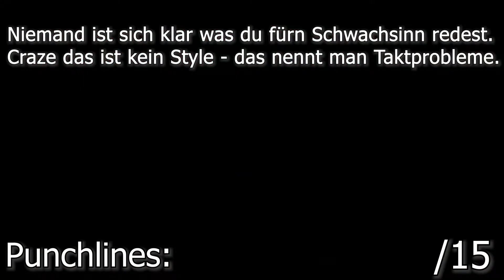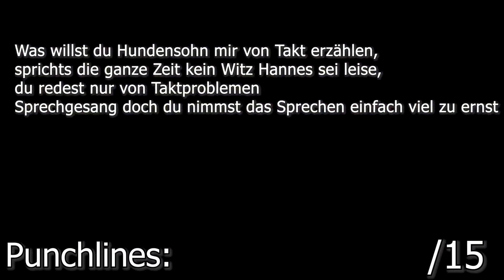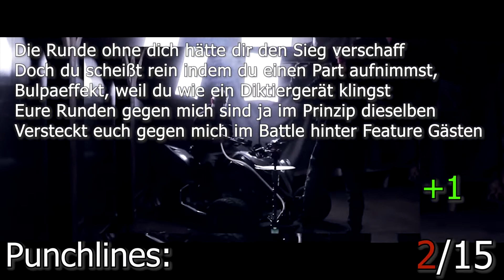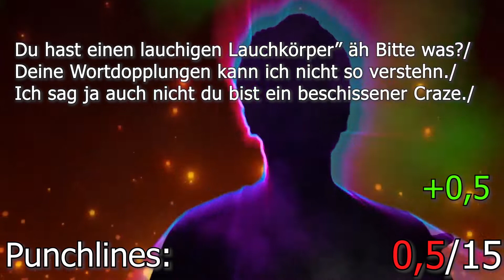[URD2] Analyse [5/6] Craze vs. JohanneZ [8el-Finale]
Bewertung von Schnitzel:

- JohanneZ HR -

Punch: 1/15
Bemerkung: Niemand ist sich klar was du fürn Schwachsinn redest.
Craze das ist kein Style - das nennt man Taktprobleme. +0,5
-Du bist der der von sich selber jede Line abkriegt
Sagst Deew wär ein Kiffer und rappst gegen ein Glas Weed. +0,5

Flow: 6/10
Bemerkung: flow klingt noch unrotiniert

Video: 4/8
Bemerkung: etwas wenig passende performance aber gute qualität

Technik: 2/6
Bemerkung: zweckig inhalt etwas weird

Sound: 4/5
Bemerkung:

Entertainment: 1,5/3
Bemerkung:

Extra: 1/3
Bemerkung:

Gesamt: 19,5/50

- Craze RR -

Punch: 1,5/15
Bemerkung: Was willst du Hundensohn mir von Takt erzählen, sprichts die ganze Zeit kein Witz Hannes sei leise,
du redest nur von Taktproblemen
Sprechgesang doch du nimmst das Sprechen einfach viel zu ernst +1
- Die Runde ohne dich hätte dir den Sieg verschaff
Doch du scheißt rein indem du einen Part aufnimmst,
Bulpaeffekt, weil du wie ein Diktiergerät klingst
Eure Runden gegen mich sind ja im Prinzip dieselben
Versteckt euch gegen mich im Battle hinter Feature Gästen 0,5

Flow: 9/10
Bemerkung: kleine flowfehler

Video: 8/8
Bemerkung:

Technik: 2/6
Bemerkung:

Sound: 4/5
Bemerkung:

Entertainment: 2/3
Bemerkung:

Extra: 2/3
Bemerkung:

Gesamt: 28,5/50

Craze gewinnt mit 28,5 zu 19,5 GG!

Bewertung von Schnitzel:

- Craze HR -

Punch: 0/15
Bemerkung:

Flow: 10/10
Bemerkung:

Video: 4/8
Bemerkung: video ganz oke

Technik: 2/6
Bemerkung: Technik nicht so gut - was ist ein lauchiger lauchkörper etwas zweckig

Sound: 5/5
Bemerkung:

Entertainment: 2/3
Bemerkung:

Extra: 2/3
Bemerkung:

Gesamt: 25/50

- JohanneZ RR -

Punch: 1/15
Bemerkung: “Du hast einen lauchigen Lauchkörper” äh Bitte was?/
Deine Wortdopplungen kann ich nicht so verstehn./
Ich sag ja auch nicht du bist ein beschissener Craze./ +0,5
 Und du willst das Schnitzel TEC trifft, meinst du etwa die Packfirma? Du kannst es halt nicht weil du in Runden gar nichts ablieferst +05

Flow: 8/10
Bemerkung:

Video: 2/8
Bemerkung: sieht ganz nice aus aber viel passiert das nicht

Technik: 2/6
Bemerkung: text genau das selbe wie bei craze

Sound: 4/5
Bemerkung:

Entertainment: 2/3
Bemerkung:

Extra: 1,5/3
Bemerkung:

Gesamt: 20,5/50

Craze gewinnt mit 25 zu 20,5 GG!

JohanneZ - [HR:19,5 RR:20,5 |M:-5 |Gesamt:35] vs. Craze - [HR:25 |RR:28,5 |M-2|Gesamt:51,5]